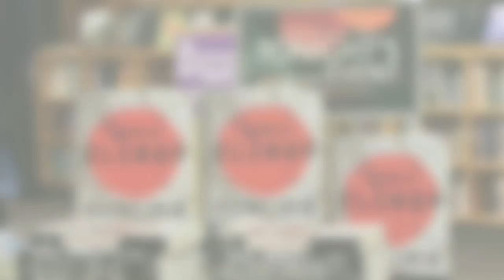James Ellroy introduces Perfidia at University Book Store - Seattle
Enjoy the ever amazing James Ellroy!

This fall, legendary crime writer James Ellroy returns to the scene of his greatest literary success—1940s Los Angeles—in the first installment of a four-book series that begins the day before the attack on Pearl Harbor and spans through the end of WWII. In Perfidia, Ellroy's new saga of crime and corruption opens with the grisly murder of a Japanese family that brings together both new and familiar characters from Los Angeles' darkest corners. Can't wait to uncover the stories and scandals that shaped the city and its corrupt police force in the years before The Black Dahlia and L.A. Confidential?   Buy your copy today at any of our locations or online at ubookstore.com